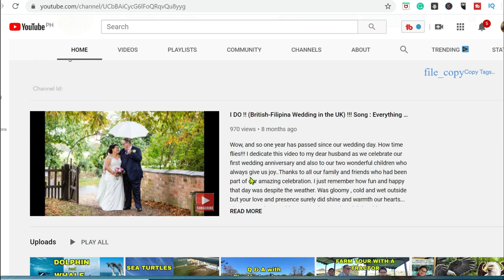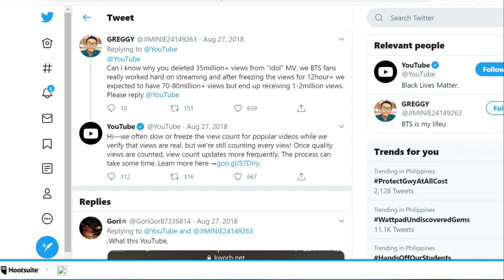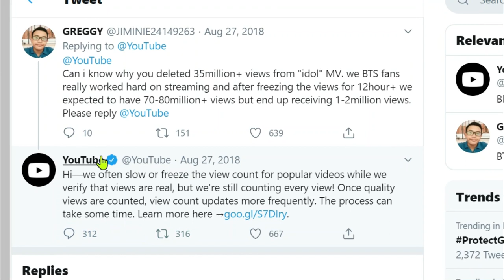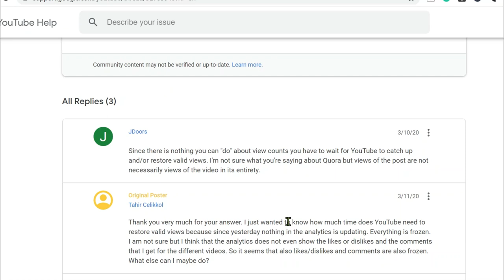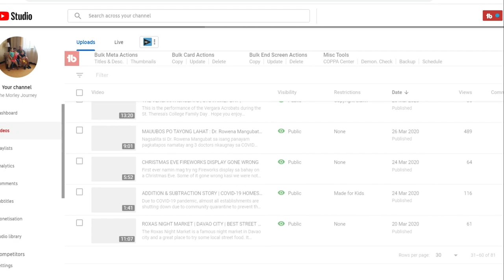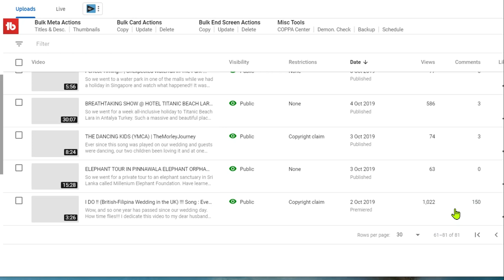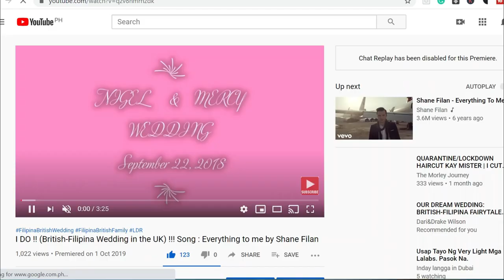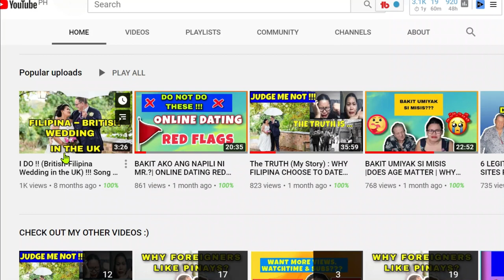HOW TO FIX FROZEN VIEW COUNT ON YOUTUBE VIDEOS 2020|| EASY WAY TO UNFREEZE YOUTUBE VIEWS 2020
Reasons why view count of your youtube video is being frozen and and stuck at a certain number and how to fix it?

Well, I just noticed that the view counts of my oldest video are frozen. It is stuck at 930 for a day and it has not changed so I thought something is not right.
I have checked on YOUTUBE studio and it showed different result there compared to the view counts that was showing on the video itself.

So I made a research on how to fix it. I tried it out myself to find out if it was going to work and VOILA it was indeed effective.

See towards the end of the video and you will find out how.